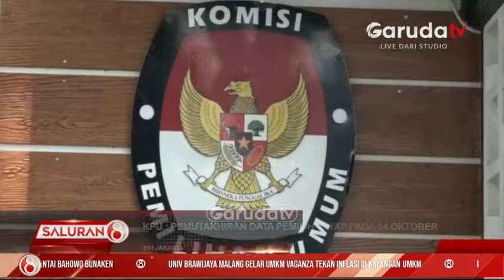KPU Umumkan Pemuktahiran Data Pemilih Tetap Akan Dilakukan Pada 14 Oktober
Komisi Pemilihan Umum akan segera melakukan pemutakhiran data pemilih tetap pemilu mulai tanggal 14 Oktober 2022 mendatang. Pemutakhiran data dilakukan setelah proses verifikasi revisi dokumen parpol selesai.